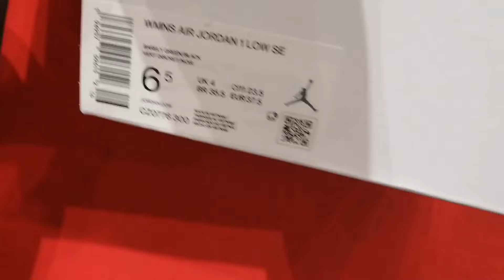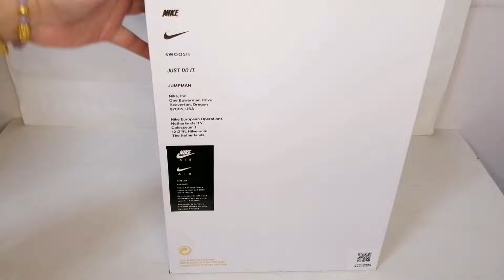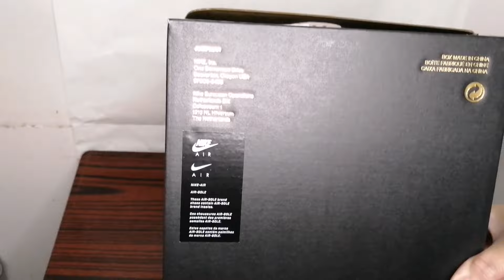Jordan 1 low SE Barely Green (W) | Jordan 1 low Chidrens art (GS) | Jordan 1 low Chicago Flip (W)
Code: CZ0776 300
Color: Barely Green / Black

Code:  DH5927 006
Color: Black / LT Fusion Red - White

Code: DC0774 603
Color: GYM RED/ WHITE-BLACK

For your orders and inquiries, just visit our FACEBOOK and FB PAGE. Thank you